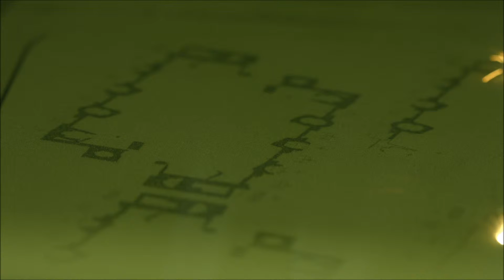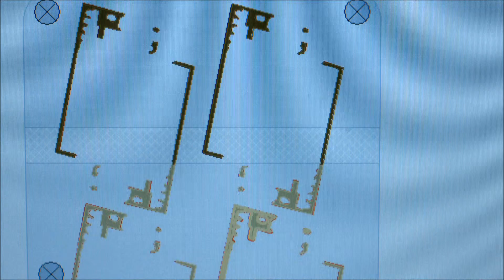Example for a Laser Melting process @FIT AG